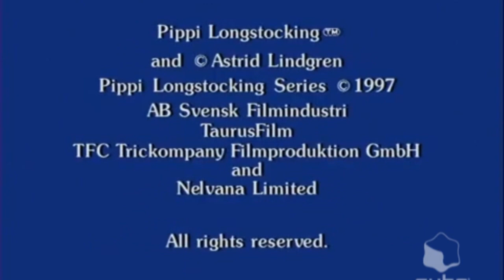my monday-Sunday 8PM shows on qubo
mondays at 8
Little lulu show
Tuesday at 8
So what?
Wensday at 8
Pippi Longstocking
Thurdays at 8
Beezy Blackburn
Fridays at 8
Micheal & Jason
Saturdays
Hot wheels Battle force five
Sundays
World of Quest